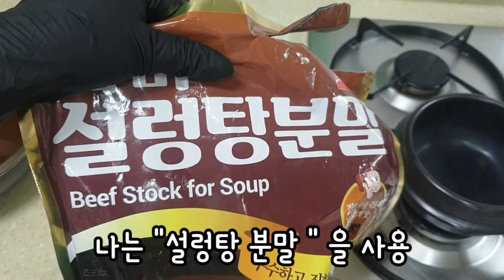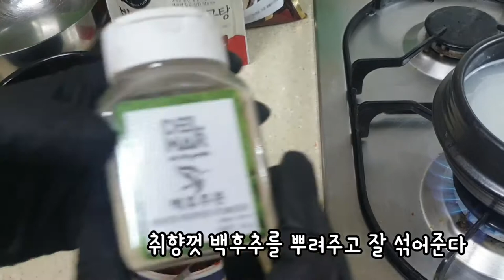(간단한순대국밥)라면보다끓이기쉬운/얼큰순대국밥/순대국/순대국밥다대기/집에서순대국밥을맛있게/양념다대기/국밥/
2020년9월 어느날♡

요새 가루요정이 된 나는 보관도 편한 곰탕분말,설렁탕분말,돈골분말 등을 알아버렸다
이런게 있을줄이야~
대박이라는 말밖에 안나온다 ^^
라면보다 만들기 쉽다
다들 맛나게 먹어줘서 뿌듯뿌듯 ♡
원래 국밥을 좋아하는 나는 라면보다 이런게 좋은듯하당

다들 화이팅 ♡